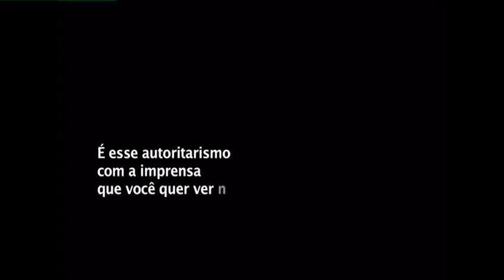Liberdade da imprensa sob censura no regime Bolsonaro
jornalistas contra a. censura